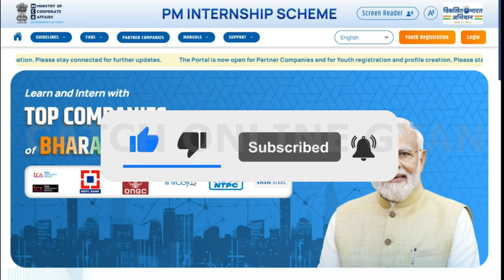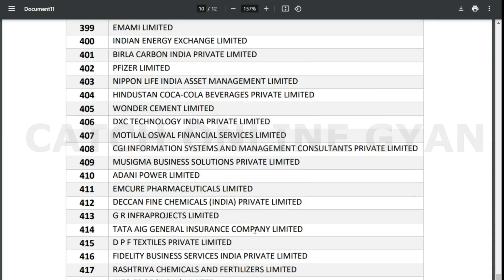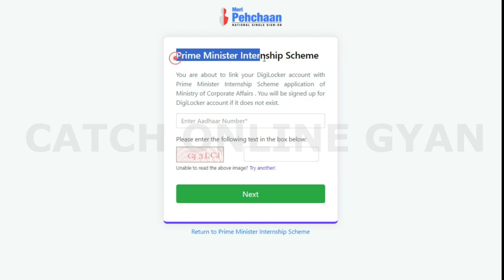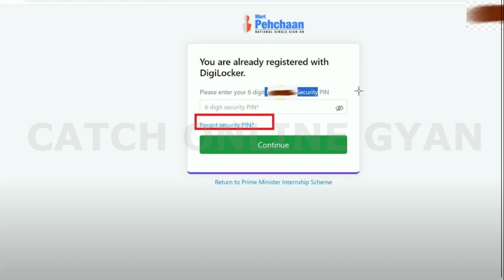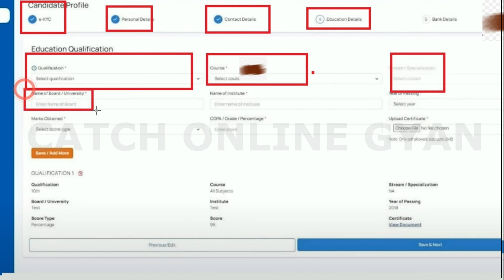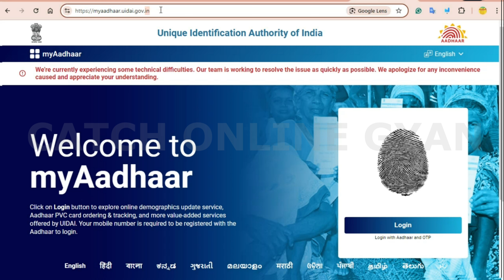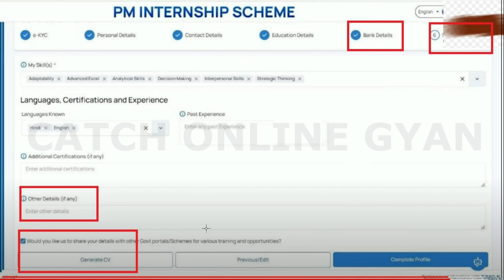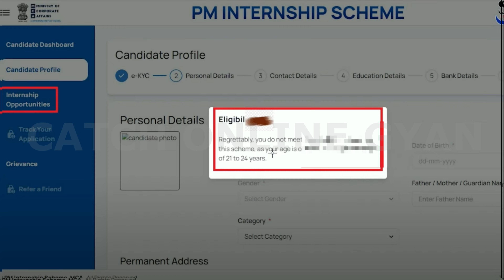pm internship program 2024 apply online ✅PM Internship Scheme 2024 Registration Kaise Kare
✅About this video:- In this Video pm internship program 2024 apply online PM Internship Scheme 2024 Registration Kaise Kare
so watch full videos

pm internship program 2024 apply online ✅PM Internship Scheme 2024 Registration Kaise Karet bengal 2024

We aim to provide you with valuable information about various online services. We share tutorials and demos on how to fill out online forms, conduct online banking transactions, pay school fees and much more. We cover various sectors with different services, so whether you're a student, business owner, or someone looking to learn about online services, we've got you covered. Thank you for being a part of our community!